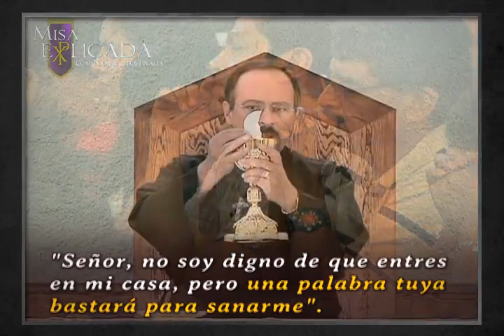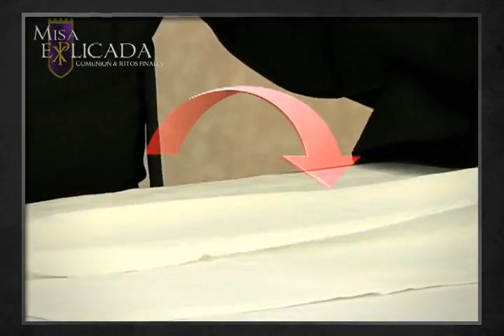Video 8 Comunion